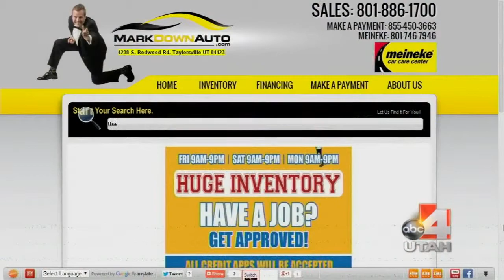Markosian Auto 1 27 2014